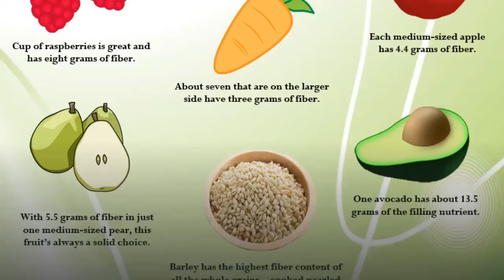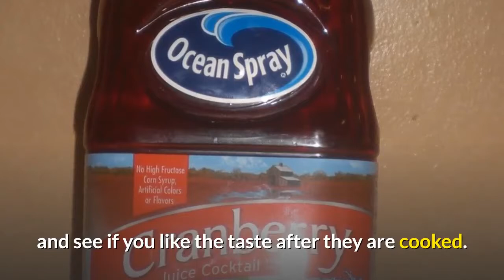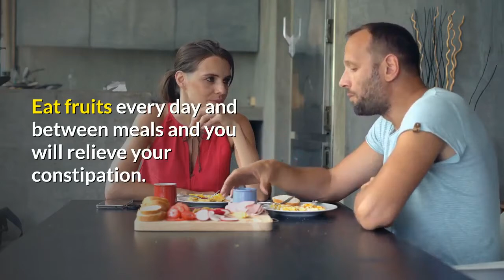TOp 18 HIGH FIBER FRUITS ? GOOD SOURCE OF FIBER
top 18 high fiber fruits ? good source of fiber. Fruits are made by nature and are a perfect foods. They contain the right balance of nutrients with distilled water. You gain enormous benefits from eating fruits especially if you eat the outer skin and eat them without cooking. They are easy to digest and absorb and do not stress your colon. In addition, they will help you relieve or eliminate your constipation.
00:00 intro
  1:53 blueberries
  2:01 figs and dates
  4:30 using fruits to relieve or clear constipation is
Fruits contain fiber, which help to cleanse your colon and prevent constipation. Most fruits help provide the body with minerals that help the body reduce acid as it is created. And most important of all, fruits help cleanse the body of mucus slime that accumulates throughout the body.

Fruits do not leave any slime residue in the body when eaten except when they have pesticides and preservatives in their outer skin. They do not ferment or putrefy in your colon, as do processed foods, dairy products and meats.

Choose your fruits carefully. They should be eaten when they are fully ripe. Do not eat them if they are under ripe or overripe. In the under ripe condition they may be acidic and in the overripe condition the many contain more natural sugar.

Fruits, vegetables, and grains contain fructooligosaccharides, FOS. It is this compound that helps to feed the good bacteria in your colon. Without an adequate supply of FOS, good bacteria will dwindle and bad bacteria will flourish.

Just Plain Fruits

Eat fruits throughout the day but especially in the evening. This will help to promote a bowel movement in the morning. These are the fruits you should eat.
Top high fiber fruits list:
1-Apples

2-Apricots

3- Avocados

4- Bananas

5- Blueberries

6- Boysenberries

7-Cantaloupes

8- Cherries

9-Figs and dates

10-Grapes

11- Lemons

12-Papayas

13-Peaches

14-Pears

15- Persimmons

16- Plums

17- Prunes

18-Raspberries

Apples

Eat 3-4 apples a day to relieve constipation. It does not matter what type of apple you eat, but I like gala or Fuji apples since they are small and crisp.

It is best to use fresh organic apples when eating apples as a snack since you will not know what pesticides were used in growing the apples. If apples are not organic, it is better to peel the apple before eating.

Using baked apples also helps to clear constipation.

Eat one baked apple at night, right before bedtime, and one just upon rising. Do this until you constipation is cleared.

In his book, John Heinerman, Heinerman’s Encyclopedia of Fruits, Vegetables and Herbs, describes how to bake apples:

“Cut apples in half and clear out the centers. Add chopped dates to the center. Pour some cranberry juice over the dates and apples. Then sprinkle cinnamon and nutmeg on the top. You can pour cranberry juice on some of the apples and see if you like the taste after they are cooked. Cook apples for 46-60 min at 375-400 C.”

Dried Apples

Dried apple slices are also a good source of fiber. However, when the slices are dehydrated most nutrients are lost but fiber is retained. Sulfur dioxide is typically used to dry apple slices and this can cause allergic or asthmatic reactions in some people. I do not recommend using dried apple slices in place of fresh organic apples.

Just Apples and Mineral Water

Just after waking, eat two unpeeled apples, chew well, and then drink 8 oz of water that has two drops of Alkalife. Or, you can use any other mineral additive or supplement you use.

This combination of apples and activated mineral water will stimulate your colon to become less sluggish and to move fecal matter out of the rectum.

I find Alkalife on e-Bay. This product cost $29.00 on the Internet, but I have bought it for $17.00 on e-Bay.

Using fruits to relieve or clear constipation is a powerful natural remedy. Eat fruits every day and between meals and you will relieve your constipation.

Look for other articles that will tell about other fruits to relieve constipation.